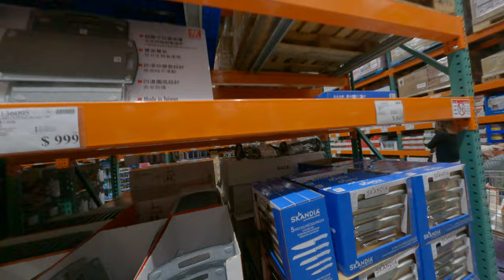Costco一些荒謬的產品亂講一通日常生活不知道在幹嘛 2